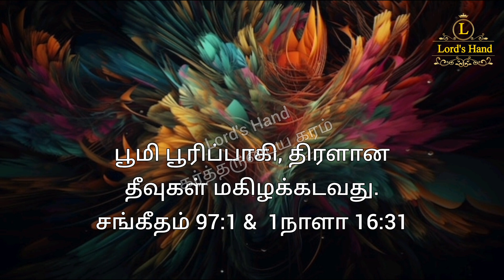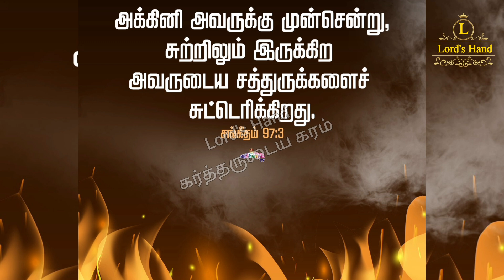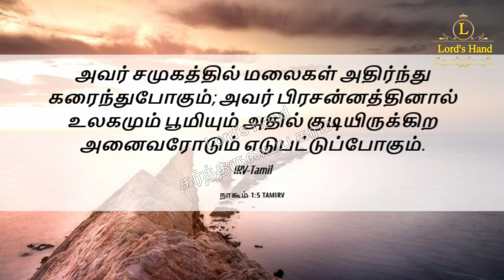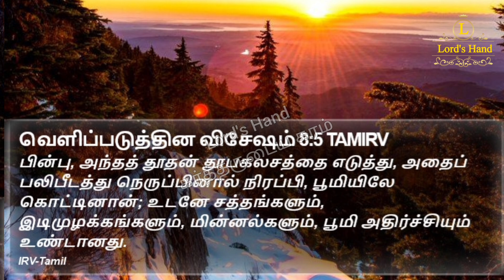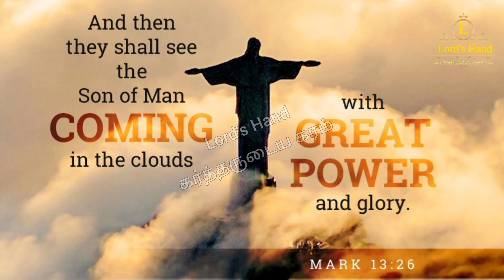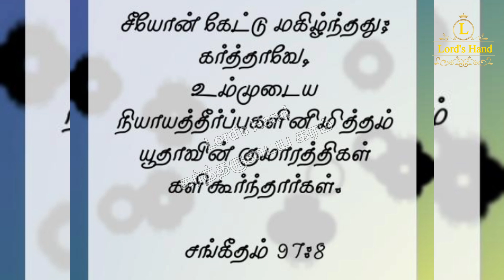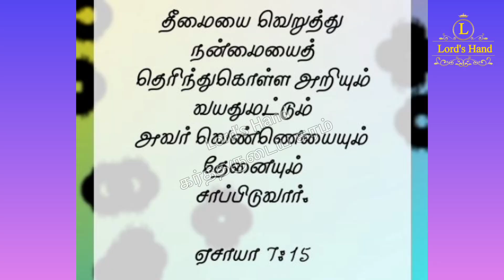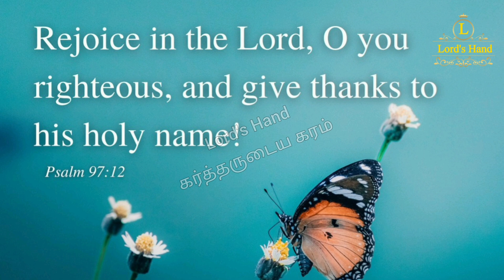சங்கீதம் 97 விளக்கம்/ sangeetham 97/ மகிழ்ச்சியின் சங்கீதம்/கர்த்தர் ராஜரீகம் பண்ணுகிறார்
சங்கீதம் 97/ sangeetham 97